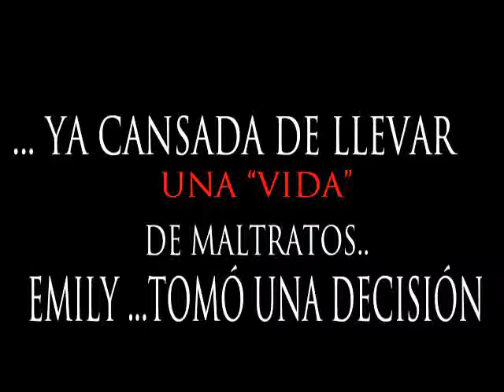Michael Jackson Thriller,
Hola! este es mi primer video, inspirado in the king michael jackson lmL y su clásico Thriller espero les guste(yn) que está de peeeelos y nos esforzamos arto la verdad :)